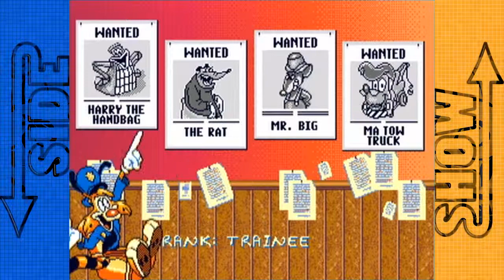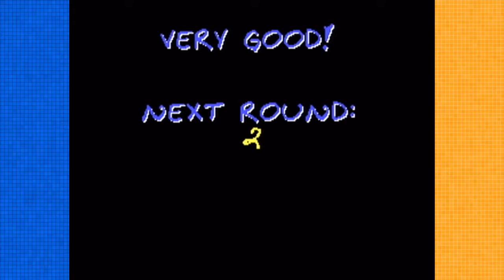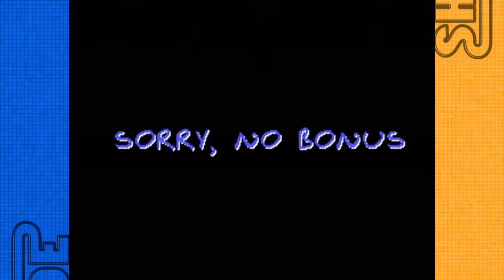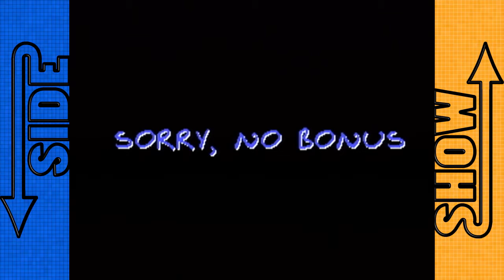Side Show: Bonkers Episode 1 And Done.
I am never playing this game again.
(Warning: Loud scream at end of video.)

Games featured:
Bonkers (Genesis)